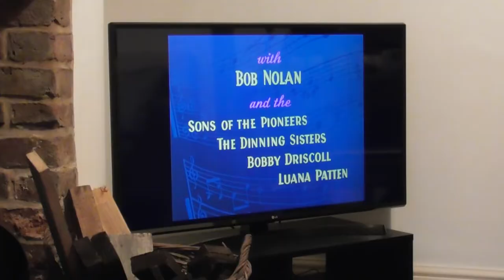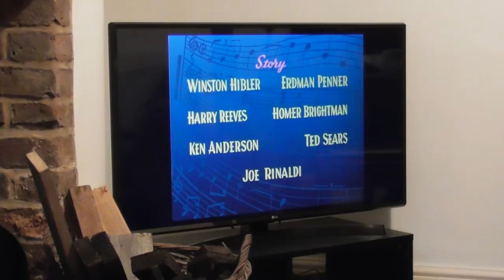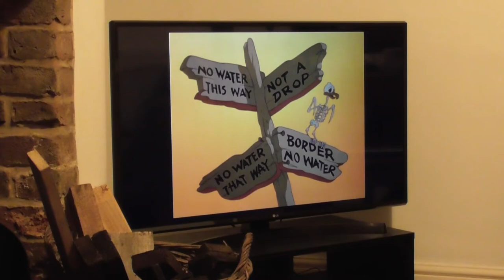Animated Classics - Episode 10 - Melody Time (with Tony Wright)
Episode 10 of Animated Classics, the show where every week I sit down with a different guest and watch a Disney film, all whilst eating food inspired by the movie. This week Tony Wright was my counterpart as we watched Melody Time!

NOTE: Due to the ongoing Coronavirus pandemic only 15 of the 20 episodes in this season were filmed before lockdown; hence episodes 1, 5, 14, 17 and 19 will be missing until they can be produced at a later date.